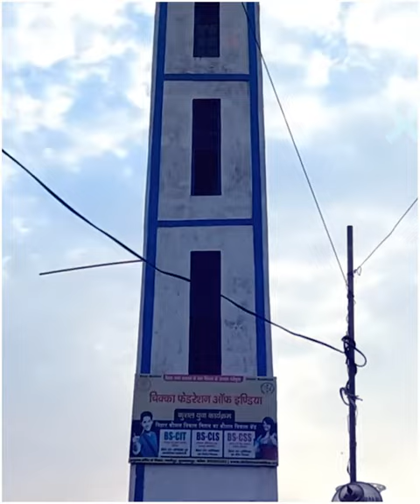भगवान श्री कृष्ण की बहन कौन थी - Most Amazing facts